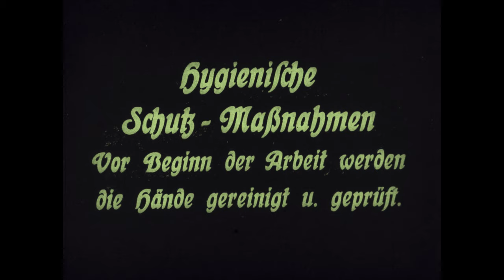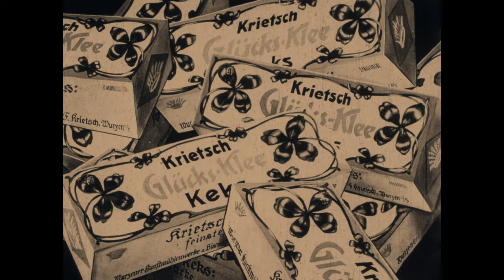Industriewerbefilm Krietschwerke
Auftraggeber: Wurzener Kunstmühlen und Biscuitfabriken vorm. F. Krietsch. Quelle: Sächsisches Staatsarchiv, Bestand 22529 VEB Nahrungsmittelkombinat "Albert Kuntz", Wurzen, Nr. AV 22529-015.

Zu sehen ist ein typischer Industriewerbefilm aus der Zwischenkriegszeit, der die fordistische Produktionsweise beispielhaft vom Ausgangsmaterial bis zum fertig verpackten Endprodukt abhandelt. In Stummfilm-Manier wird erklärende Text-Information auf Tafeln eingeschnitten, beginnend mit einem Zwischentitel „Teil 2“. Die Texttafeln sind in moderner, serifenfreier Schrift gestaltet, beschreiben schrittweise die eingesetzte Maschinerie und münden schließlich in Werbung für die "Krietsch-Keks-Werke" der sächsischen Kleinstadt Wurzen.

Bei dem vorliegenden Filmmaterial handelt es sich um positiven 35-mm-Film auf Nitrozellulose-Unterlage aus regionaler Industrie-Überlieferung. Die Filmrolle lag über mehrere Jahrzehnte in einem Raum, der sehr starken Feuchte- und Temperaturschwankungen unterworfen war. Dieser Umstand führte zu einer erheblichen Schädigung des Materials, sowohl was den Filmträger selbst als auch das Bildsilber anbelangt. Am deutlichsten macht sich der Trägerabbau durch das erhebliche Aneinanderkleben benachbarter Filmwickel bemerkbar. Da die Außenflächen des Filmwickels den ungünstigen Umwelt- und Klimabedingungen im Besonderen ausgesetzt waren, betrifft das Verkleben verstärkt die Filmränder.

Um das Material wieder lauffähig zu machen, war daher zunächst eine invasive und zugleich behutsame Restaurierung notwendig. Trotz größter Sorgfalt kam es in besonders stark abgebauten Abschnitten zu Bildverlusten im Randbereich und zu mitgeschleppten Geisterbildern in Folge sich lösender Emulsion und des darin befindlichen Bildsilbers. Im Anschluss an die Restaurierung konnte eine analoge Sicherung durch Herstellung eines Filmduplikats sowie eine digitale Sicherung mittels Filmscan umgesetzt werden.

Das Filmmaterial ist aufgrund materialspezifischer sowie inhaltlicher Analyse um das Jahr 1924 zu datieren. Zu dieser Zeit war das Farbverfahren der Virage weit verbreitet: Als einer von vielen Vorgängern des erst 1935/36 durchgesetzten chromogenen Farbverfahrens, wurde hierbei die schwarz-weiße Positivrolle in thematisch sinnfällige Abschnitte zerlegt, die anschließend in meist mehreren unterschiedlichen Farbbädern eingefärbt, sodann wieder zusammengefügt wurden. Mittels dieses Gestaltungsmittels wurde keine Nachahmung der farbigen Umwelt angestrebt, sondern eine nachträgliche, oft an atmosphärischen Gestaltungskriterien sich orientierende Farbgebung versucht.

Eine weitere Abweichung von späteren üblichen Filmstandards betraf die Wiedergabegeschwindigkeit. Bis zur Einführung des Tonfilms Mitte der 1920er war die Bildfrequenz nicht normiert und schwankte zwischen 16 und 18 Bildern pro Sekunde. Erst der - wenige Jahre später eingeführte - Tonfilm erforderte eine genaue Einhaltung von 24 Bildern pro Sekunde. Die heutige moderne Digitaltechnik eröffnet elegante Möglichkeiten, um bei der Wiedergabe historischen Stummfilm-Materials der zeitgenössischen Bewegungsdynamik und der ursprünglichen Wiedergabedauer nahezukommen: Das aus vielen Dokumentationen bekannte, unrichtige "Zappeln" von Archivfilmen ist überwindbar.

Zuletzt sei noch auf die aufwändige filmtechnische Gestaltung durch den mehrmaligen Einsatz von Überblendungen und einer schon fast humoresk anmutenden Szene in Zeitraffer hingewiesen.